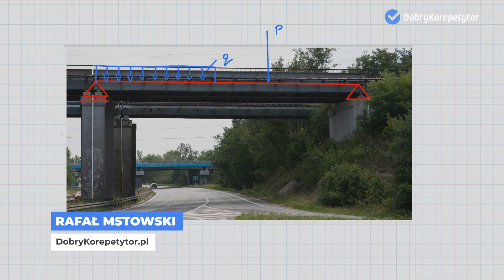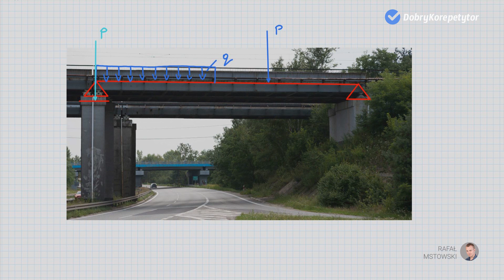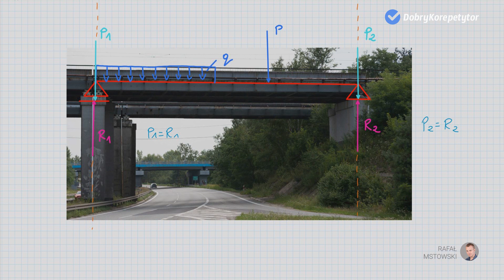Reakcje w belkach (Kurs podstawowy) 5/13 | Jak krok po kroku obliczyć reakcje podporowe w belkach?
Jest to 5 część (z 13) kursu obliczania reakcji podporowych w belkach swobodnie podpartych, w którym nauczę Was jak obliczać reakcje podporowe w belkach swobodnie podpartych.

🆘 Potrzebujesz pomocy? 🆘

👉 W tym filmie nauczę Was:
0:18 Jak reakcje działają na moście stalowym będącym przykładem belki swobodnie podpartej
0:54 Jak obciążenia czynne generują nacisk na podpory mostu
2:05 Jak powstaje reakcja podporowa w belce mostowej

👉 Czego się nauczysz w całym kursie:
- Prostych sposobów jak właściwie znakować momenty na belkach.
- Zastępować podpory odpowiednimi dla nich reakcjami.
- Rzutować siły na poszczególne osie układu współrzędnych.
- Zastępować obciążenie ciągłe siłą wypadkową.
- Poznasz przykłady i zastosowanie belek w otaczającej nas rzeczywistości.
- Sprawdzać poprawność swoich obliczeń na egzaminie lub kolokwium.
- Szybko obliczać wartości reakcji podporowych w belkach swobodnie podpartych.

🆘 Potrzebujesz pomocy? 🆘